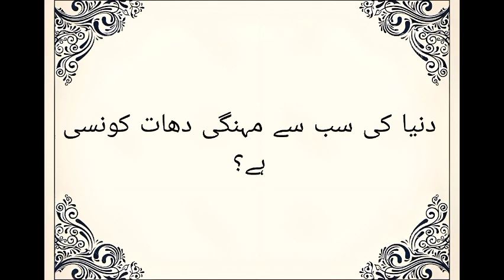Which part of male body attracts a woman most?? | BEE POSITIVE